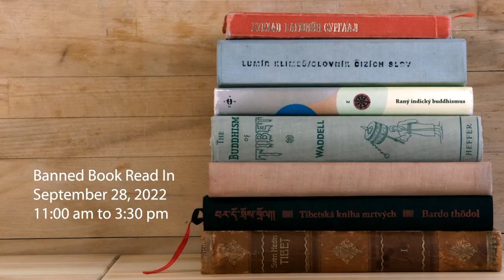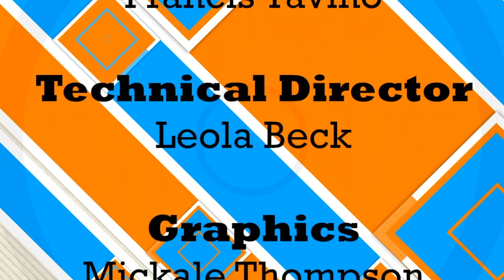Moose Now 9/26/2022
Follow the link below to sign up to be a contestant on UticaTV Game Night on September 27th!